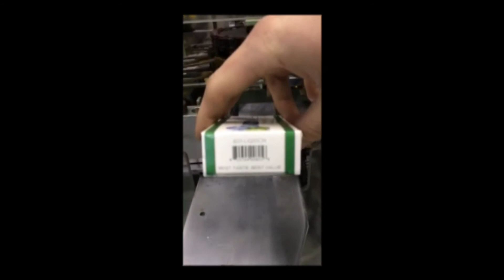Jones IMV Cartoner Top Tuck Operation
Used- Jones IMV Intermittent Motion Vertical Tuck Cartoner, Model IMV 5. Capable of speeds up to 60 cpm. Has 5" centers for a carton size range: length 1" to 4", width 3/4" to 2-3/4", depth 1-3/4" to 7". Has prefolded leaflet inserter. Embosse top flap date coder. 3/60/230/460V motor. Has Lincoln one shot central lubrication system. Last used in pharmaceutical packaging operation OTC on fifth panel lip balm cartons. Machine footprint 96" long x 60" wide x 60" tall.